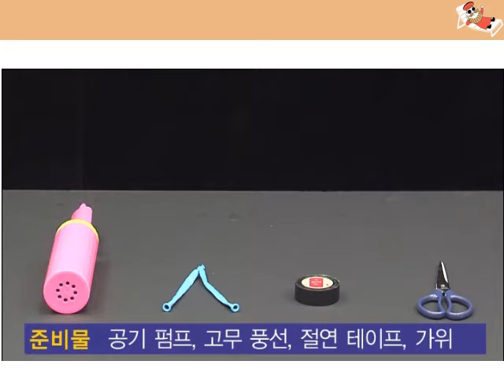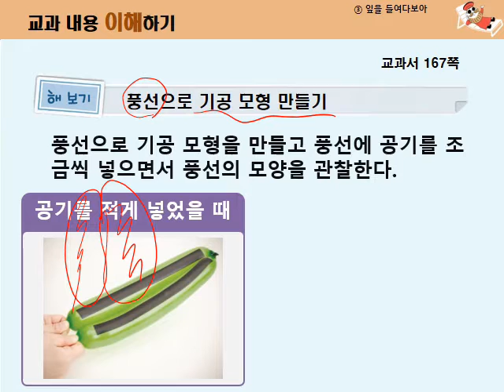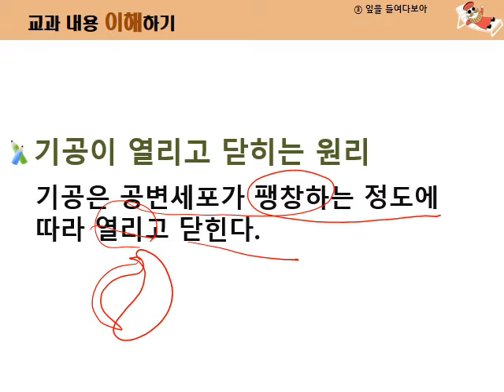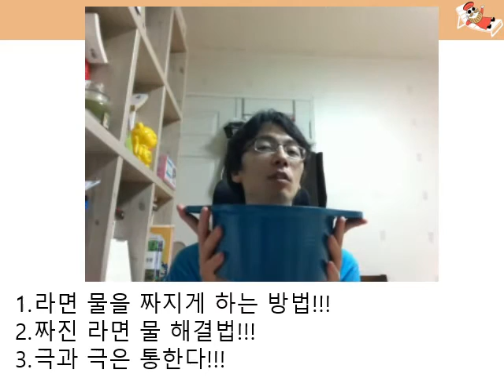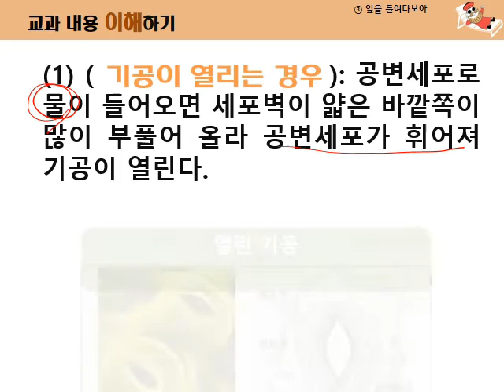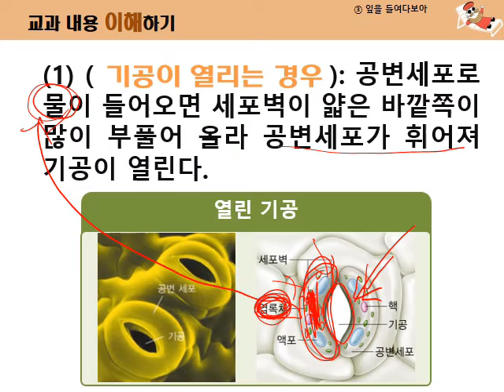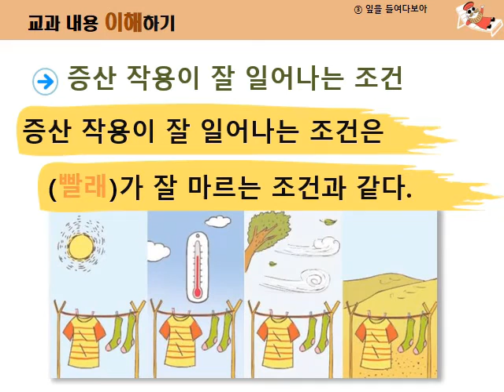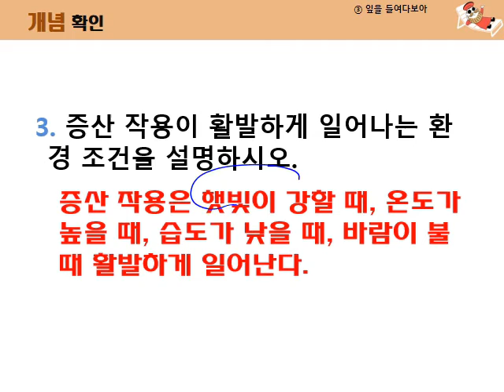4 2 3 8 기공의 개폐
기공이 어떻게 열리고 닫히는지,
기공이 열리는 것이 광합성과 어떤 관계가 있는지 살펴봅니당~ ^^*